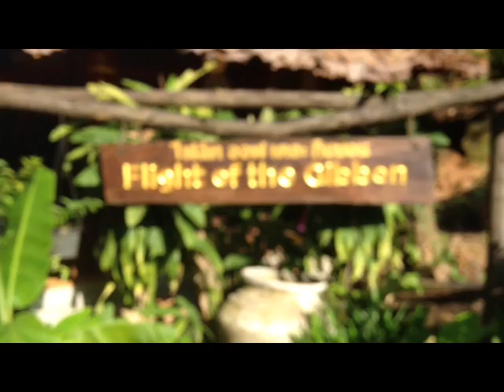Flight of the gibbon : Tarzan Training(ฝึกการเป็นทาร์ซานเบื้องต้น)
เพลง Everything My Heart Desires : Adam Rickitt